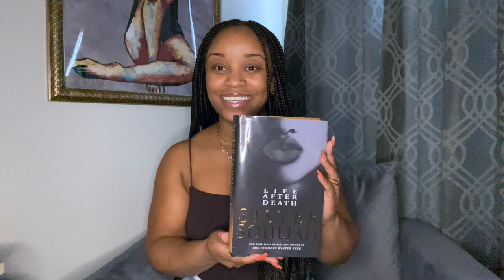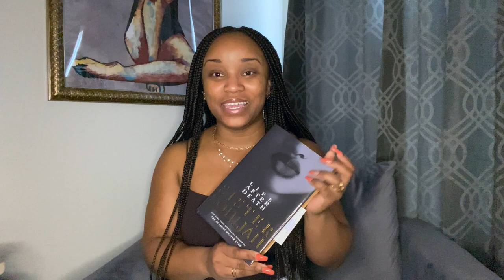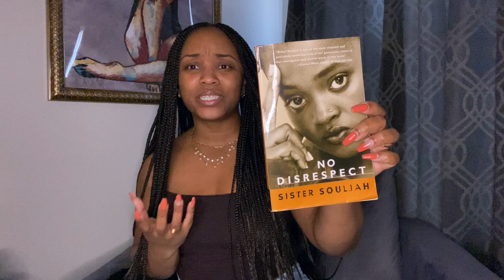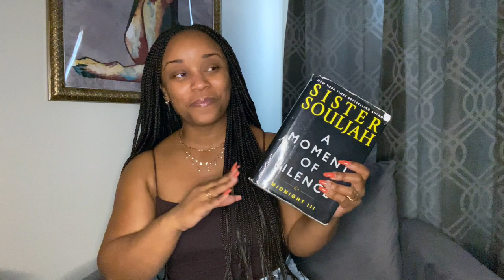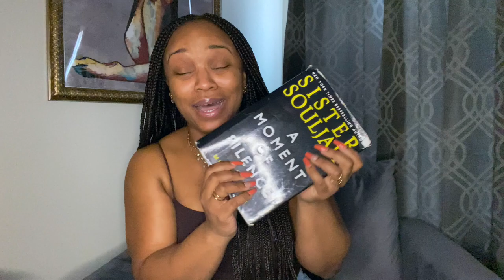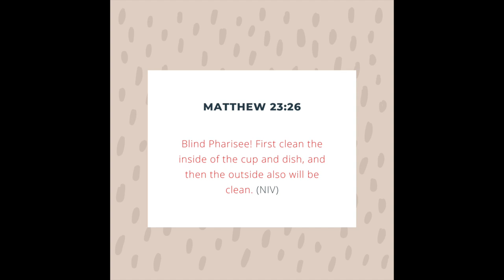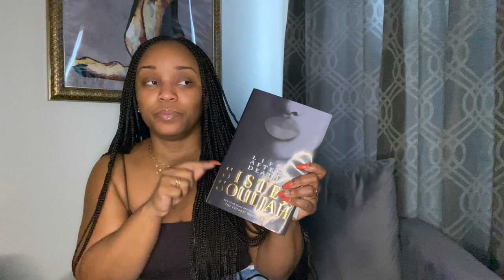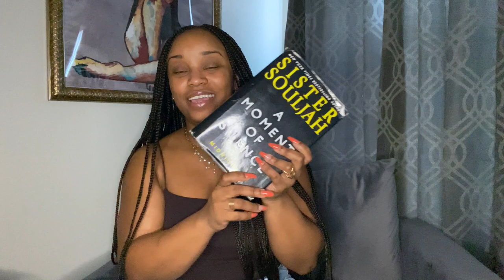Book Review and Reminisce | Life After Death by Sister Souljah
Welcome back to The Lit Lyfe! Today we are discussing Sister Souljahs new novel Life After Death 🖤. This book is part 2 to the 1999 best seller The Coldest Winter Ever and journeys through the main characters experience in the after life.

Also, I share some of my other favorite books by Souljah and reminisce/fangirl about the timeless characters she has created and the impact they've had in my life. Scream at me in the comments and let me know what you think. Peace and Love family, I hope you enjoy!